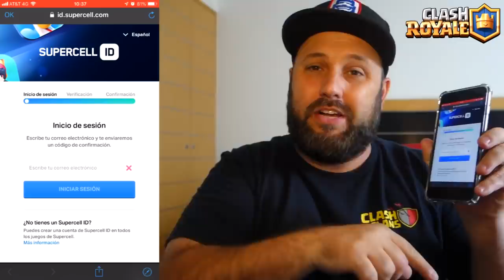REVELADO TUDO PARA GANHAR EMOTES, BAÚS, GEMAS E OURO GRÁTIS NA LIVE DO CLASH ROYALE LEAGUE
HOJE VOCÊ VAI GANHAR EMOTES GRÁTIS, ALÉM DE BAÚS MUITO BONS, GEMAS E MUITO OURO!! TUDO DE GRAÇA E MUITO FÁCIL DE FAZER!! QUER SABER COMO VAI SER ESSA LOUCURA, ENTÃO ASSISTA AGORA AQUI NO CANAL BRUNO CLASH O VÍDEO: REVELADO TUDO PARA GANHAR EMOTES, BAÚS, GEMAS E OURO GRÁTIS NA LIVE DO CLASH ROYALE LEAGUE!!

LIVES DIÁRIAS!!